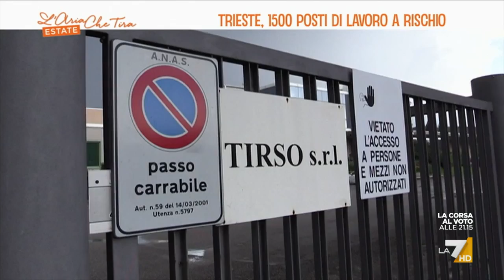Trieste, 1500 posti di lavoro a rischio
Il servizio di Andrea Pierini